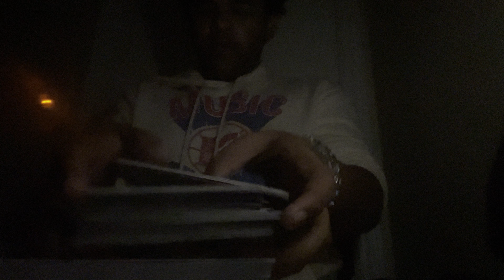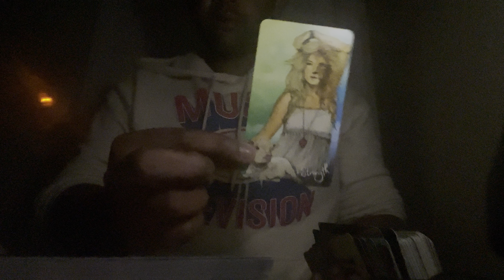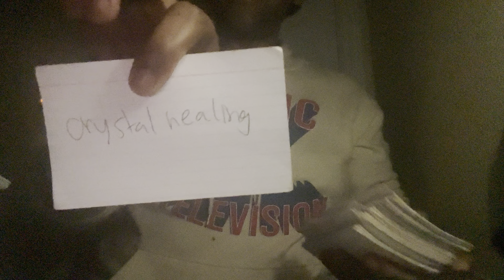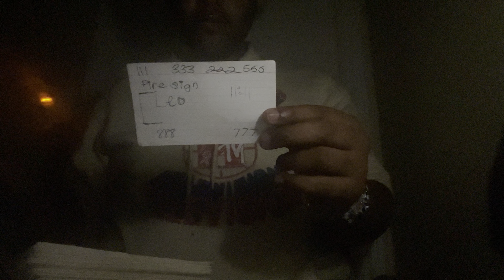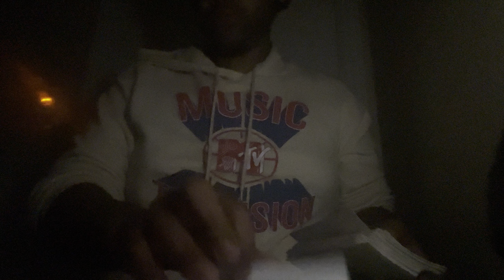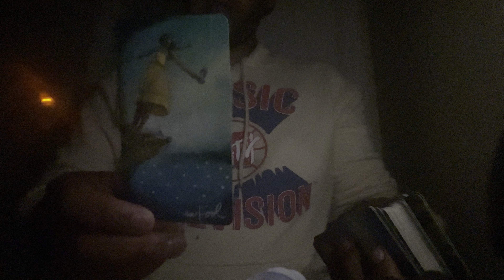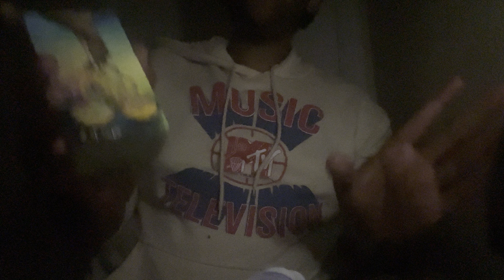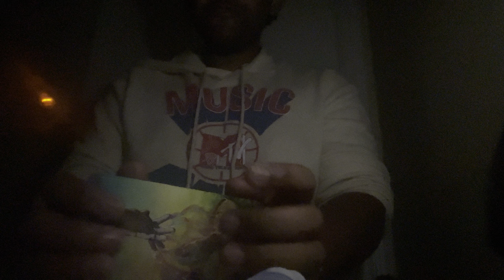May 4, 2022